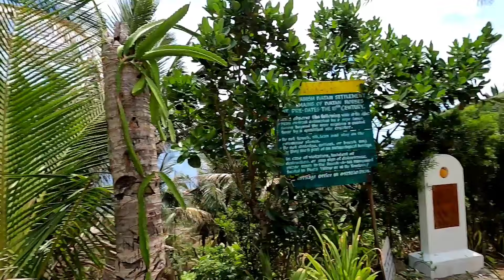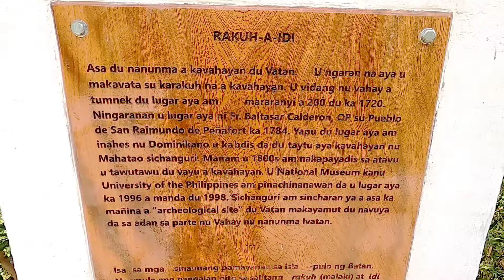Boodle fight sa maganda at tahimik na lugar dito sa Batanes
Boodle fight t
kami guys dito maganda at tahimik na lugar dito sa batanes.